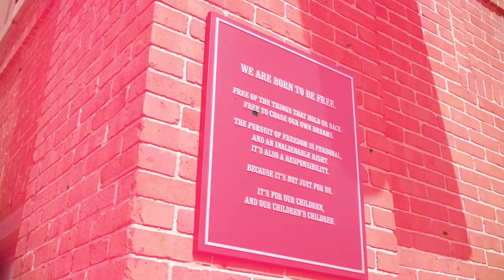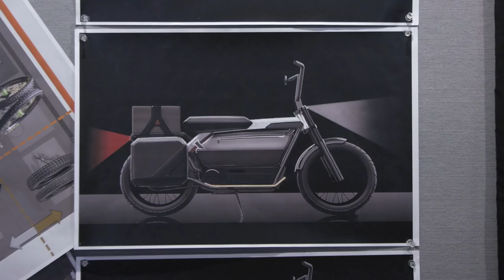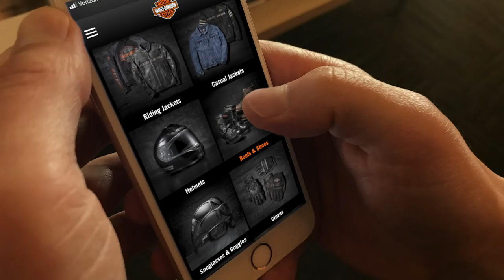Harley-Davidson Announces New V-Twin Sportbike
A 975cc streetfighter is part of The Motor Company’s forward-looking “More Roads to Harley-Davidson” growth strategy.

Will your next sportbike wear a Harley-Davidson bar-and-shield logo on its gas tank? Maybe. Beginning next year, The Motor Company is expected to launch what it claims will be a wider-ranging model line to compete "in many of the largest- and fastest-growing segments with a full portfolio of motorcycles across a broad spectrum of price points, power sources, displacements, riding styles, and global markets."

One of those motorcycles is this machine, a streetfighter suggestive of the Buell Lightning series and powered by what appears to be an all-new, liquid-cooled, overhead-cam, narrow-angle V-twin that Harley says displaces 975cc. For reference, the current Sportster has an air-cooled, OHV, 45-degree V-twin displacing either 883 or 1,202cc. The Street line, meanwhile, uses a liquid-cooled, SOHC, 60-degree engine in 494 and 749cc capacities.

The single-shock frame and swingarm for this prototype look like a mix of aluminum castings. An inverted fork carries dual disc brakes with four-piston Brembo calipers. Michelin radials are mounted on 17-inch Y-spoke wheels front and rear. Overall, the photo bike looks nicely finished, production quality even, right down to the turn signals and handlebar-end mirrors. This example won’t be going anywhere soon, however, as the final drive pulley is missing a requisite toothed belt.

Harley-Davidson has been down the sportbike road before but more recently focused its attention on the core cruiser and touring business. Nearly a decade ago, H-D shuttered the Buell Motorcycle Company and sold its interest in MV Agusta. "Our strategy to focus on the Harley-Davidson brand reflects the fact that we believe our investments in that brand are a better utilization of overall company resources," then-CEO Keith Wandell said at the time.

Now, Harley-Davidson is expanding again—engines, platforms, market segments, including several proposed electric models with varying missions—and that includes launching what could be the sportiest and possibly best-handling streetbike it has ever produced and powered by a modern liter-class V-twin, the modularity of which, we’re told, will deliver no fewer than four displacement options for use in at least three categories.